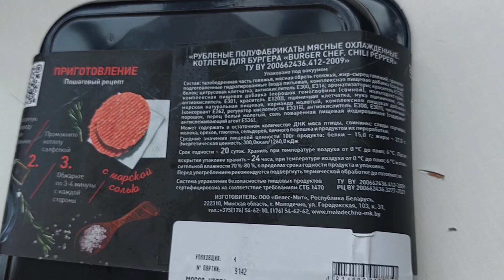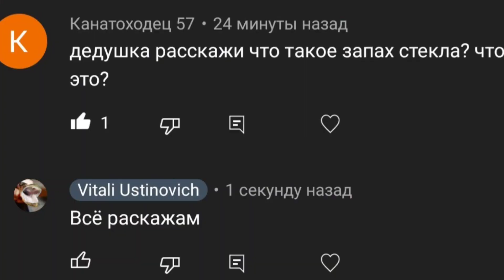Зубровка в овощехранилище. Котлета буээ! ПИЩЕВОЙ МЕДОСМОТР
Пищевой медосмотр программа о не всегда вкусной и не всегда полезной пище различных стран Мира. А ведёт её дед Степан.

Другие способы:
карта в беларусских рублях
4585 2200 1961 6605 VITALI  USTINOVICH
до 07/24
БИК ALFABY2X